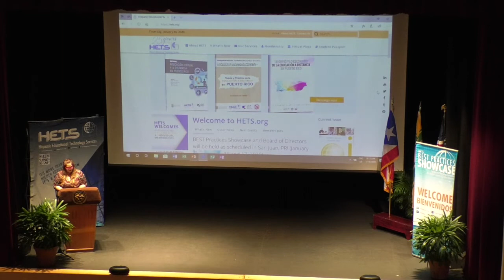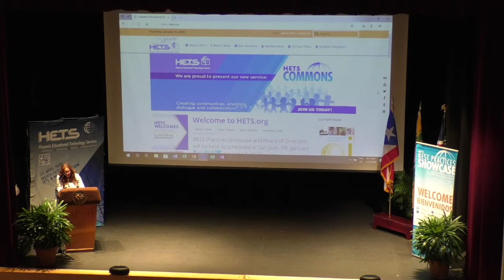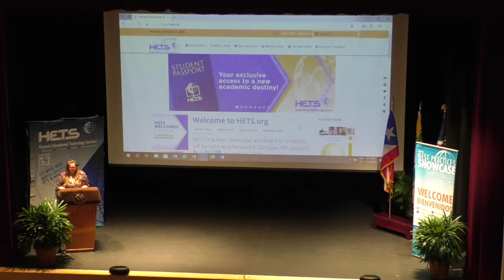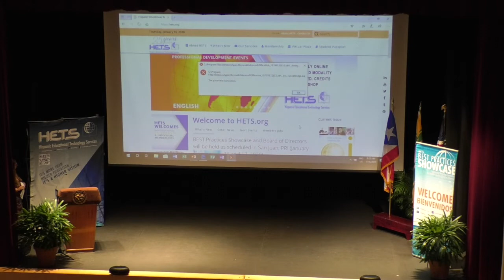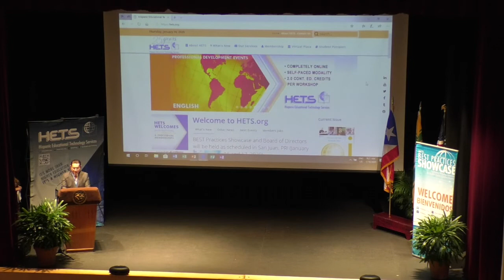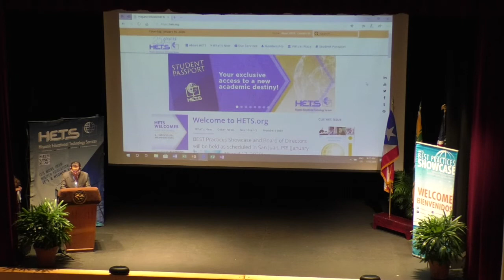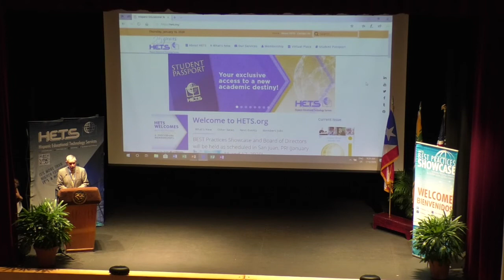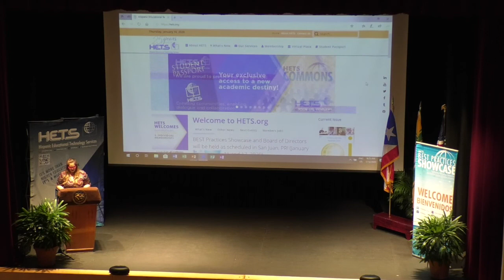Welcome remarks and greetings of the 2020 Best Practices Showcase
HETS Executive Director: Ms. Yubelkys Montalvo, M.A.
HETS Chair: Dr. Carlos Vargas- Aburto
HETS Treasurer: Mr. Manuel F. Fernós, Esq.